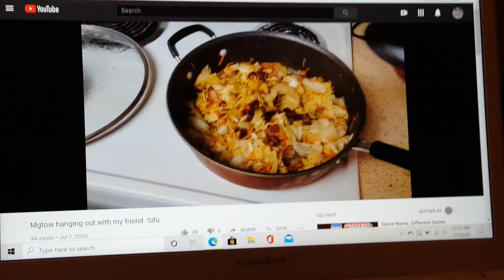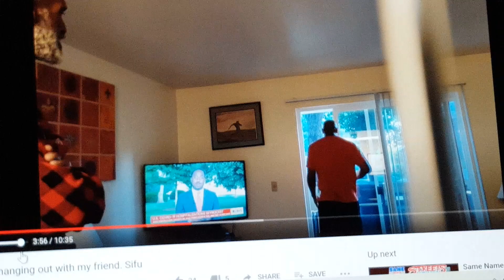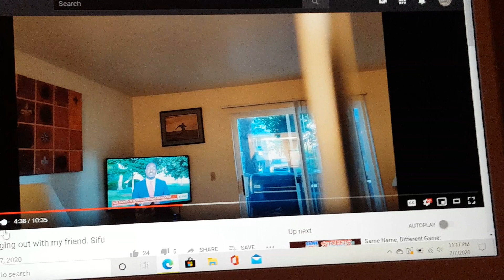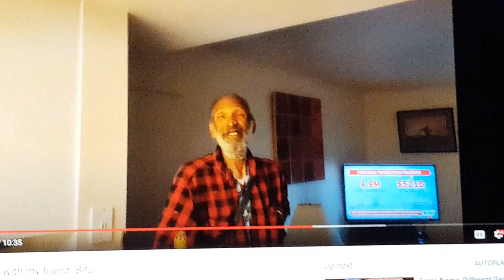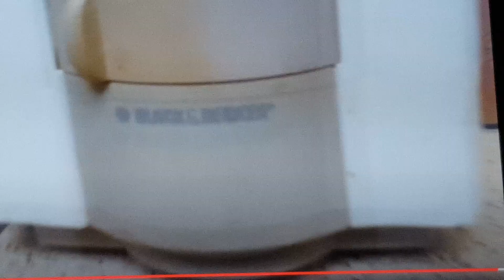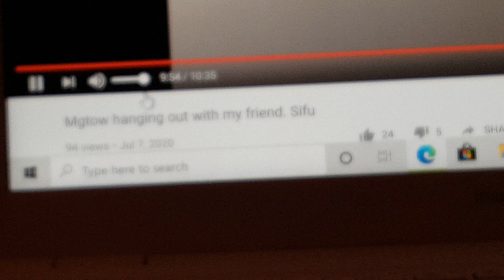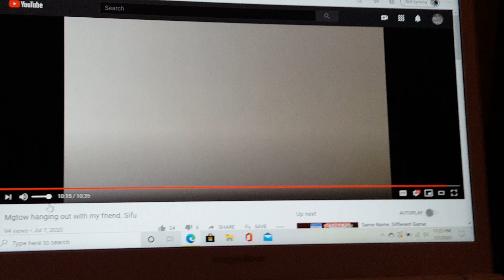Reaction To Mr.Elite Hanging Out With Sifu Video MGTOW REDPILL 🕵️‍♂️🤔⏲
Oh Lord Me & Penny Was Talking About This!